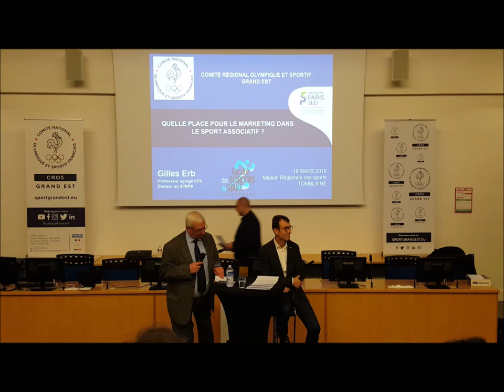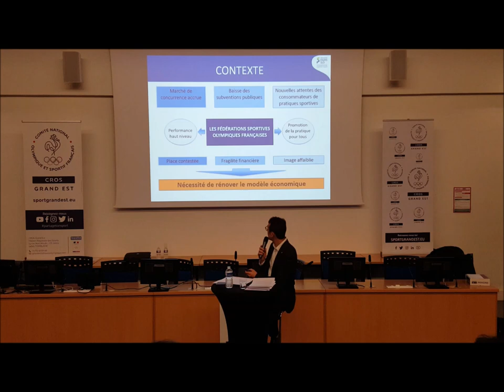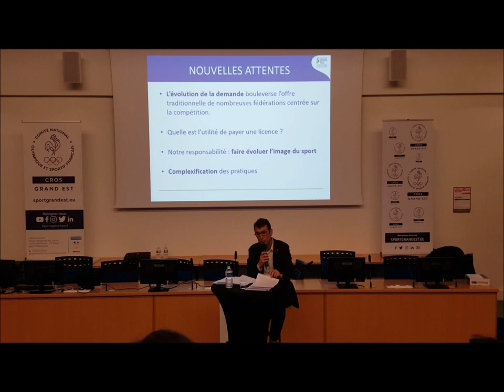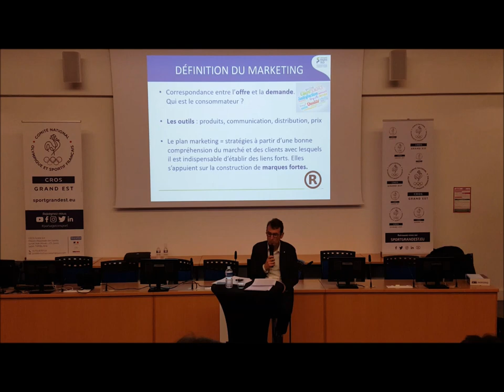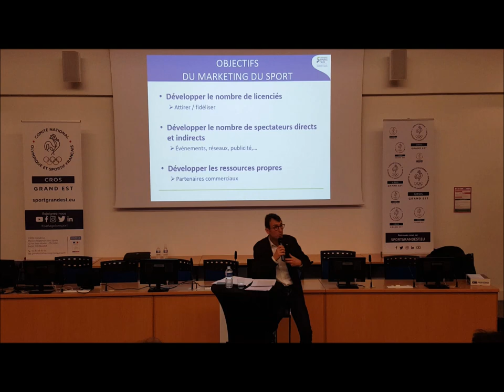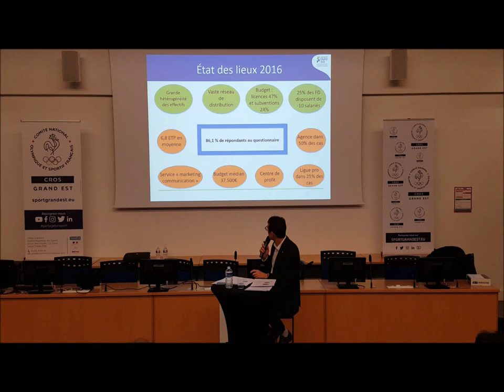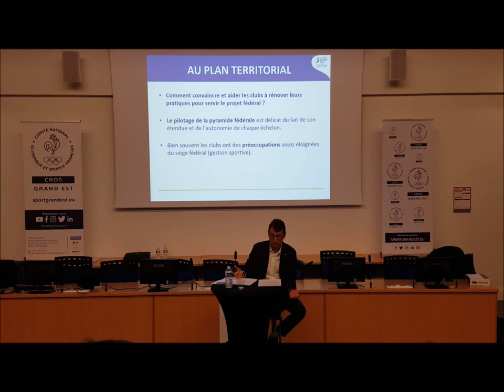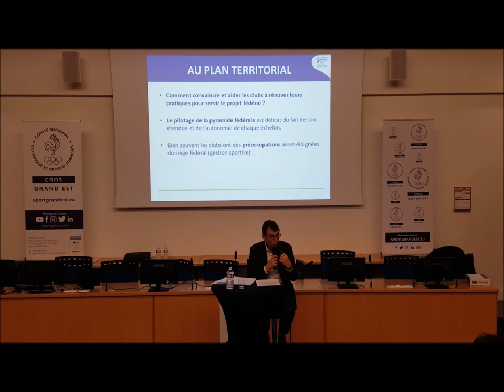Quelle place pour le marketing dans le sport associatif ?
Le CROS Grand Est a organisé le 19 mars 2019, à la Maison Régionale  des Sports Grand Est, une conférence sur la place du marketing dans le sport associatif.

Ce débat a été animé par Gilles ERB, Professeur agrégé et Docteur en STAPS à la Faculté des Sciences du Sport de Strasbourg.